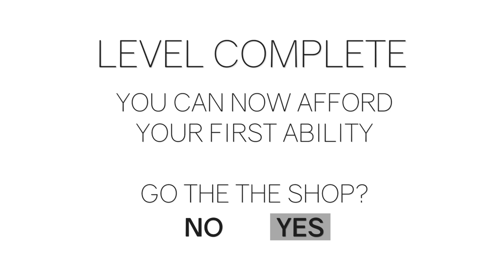Clustertruck Gameplay - World 1 (Desert)